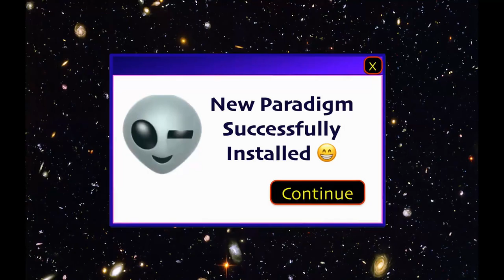Can we become un nudgeable?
In this episode Niall contemplates the dangerous potlitical position of being moderate and neutral as a means to become un-nudgeable by government quangoes.